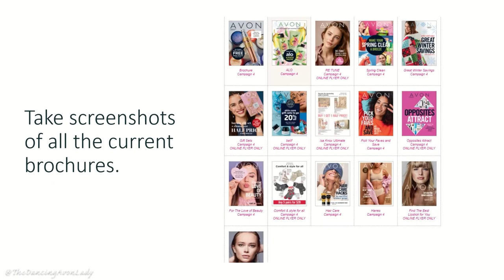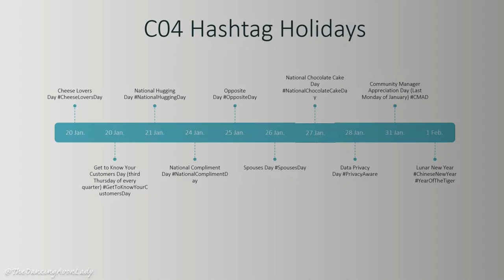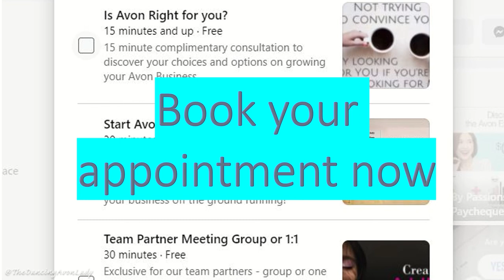Campaign 4 Earnings Planner Slides Only | The Dancing Avon Lady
Hi Beauties!  Today's video is a little different.  As some of you know, I've now opened up a third channel (yes I know...it's a little crazy, but I'm trying something this year :)  Usually our earnings planner is full of brainstorm ideas on how to grow your business, market etc.  Now you can find those over on my other channel, Passions to Paycheque with Jessica Yik

I'll do a shorter format on this channel so that those who are just looking for the slides have them, but if you would like to hear our team's idea, please jump over to my new channel (Thank you to all of those who have already subscribed!)

I'm still aiming for 2 videos a week on this channel, all beauty and (eventually) dance related again.  Enjoy! xo 😘

💌 Send me snail mail:
Jessica Yik
Richmond Hill ON
L4E 1A8

xo's  Jessie